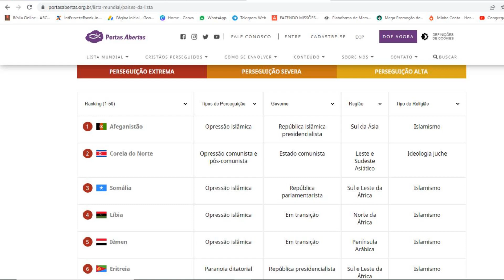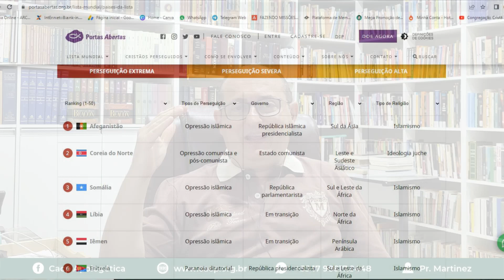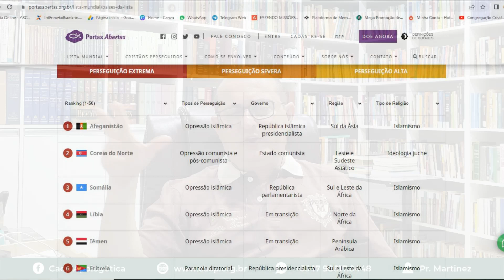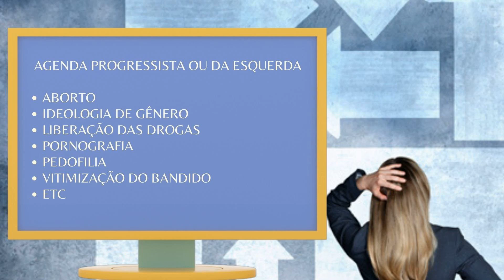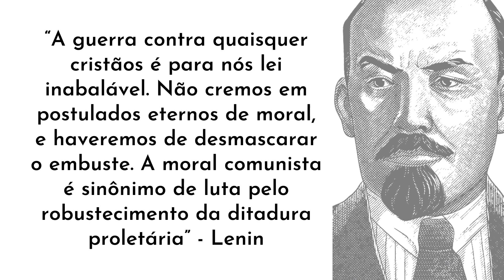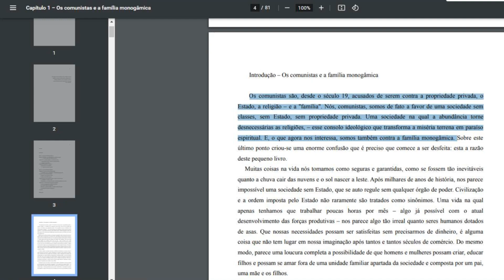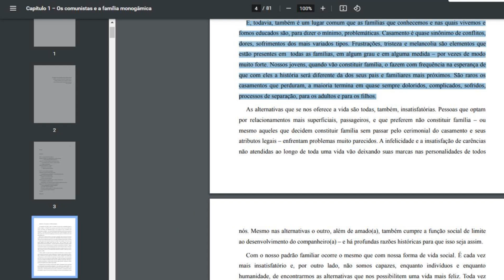Por que o Marxismo odeia tanto a Igreja?